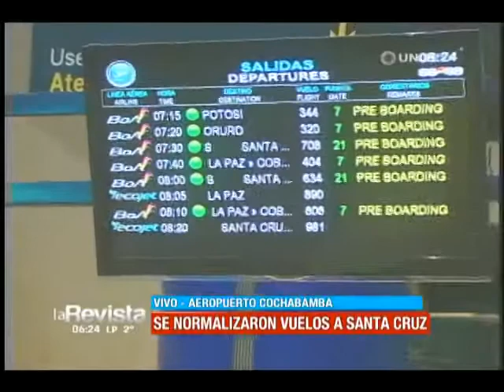Se normalizan los vuelos hacia Santa Cruz desde otros aeropuertos del país